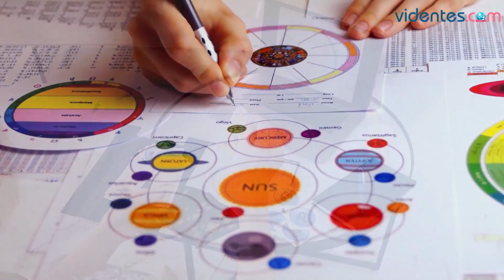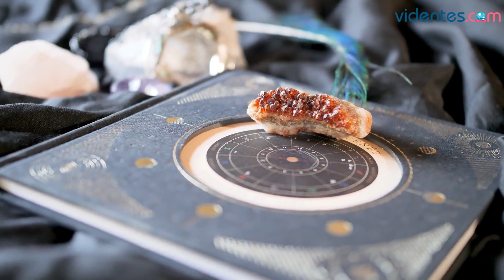HORÓSCOPO DIARIO 💥❤️🥰 LIBRA ♎️ VIERNES, 3 DE MARZO DE 2023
Horóscopo de Libra para hoy, viernes 3 de Marzo de 2023. El horóscopo para hoy: descubre tu futuro gracias a mi horóscopo diario para ti.